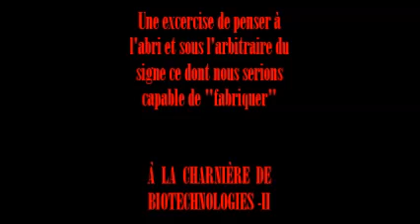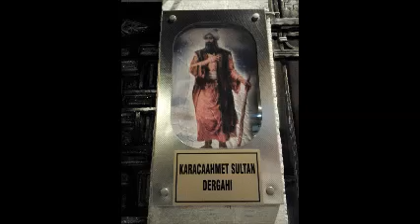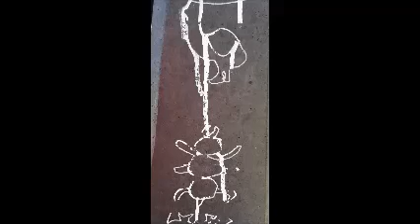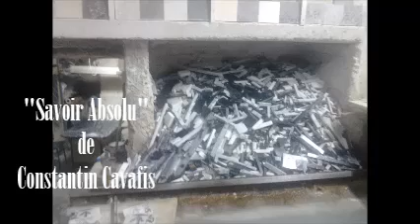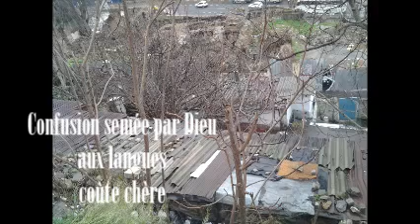À la Charnière de Biotechnologies -II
COMMUNAUTÉ DES VISIONNAIRES
Fictions autobiographiques ,
l'histoire du présent et
analyses phénoménologiques de la vie quotidienne
Database/Ran les 27-29 juin 2024